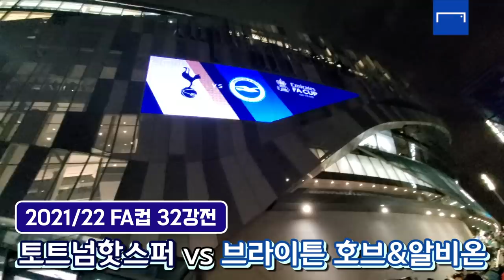한 달 만에 돌아온 손흥민! 토트넘 현지 팬들 반응은?! 겨울 이적 시장 평가까지!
📌타임라인📌

00:00 오프닝

00:12 그동안 손흥민의 부재가 크게 느껴졌는지?

01:06 손흥민의 존재가 앞으로 큰 도움이 될 거라 생각하는지?

02:27 이번 겨울 이적 시장에 만족하는지?

04:26 콘테 감독은 이적 시장에 만족할 것 같은지?

05:55 떠난 선수도 많은데 레비 회장의 판단이 옳다고 생각하는지?

08:47 한국의 토트넘 팬들에게 한마디!